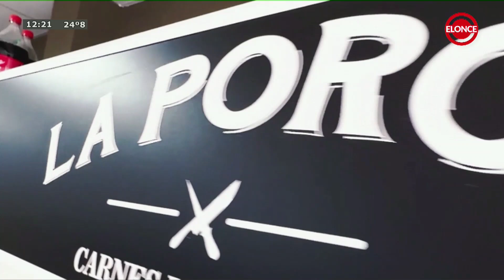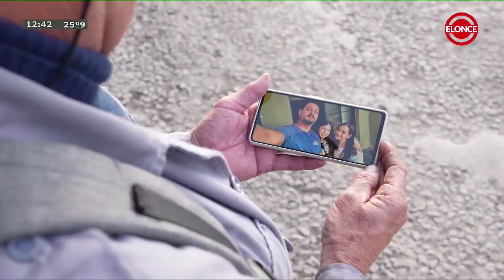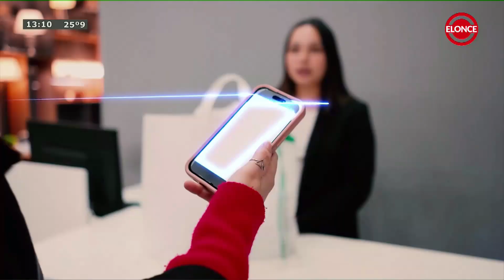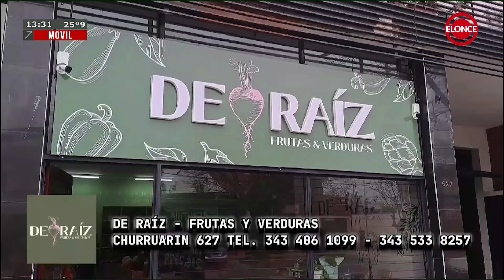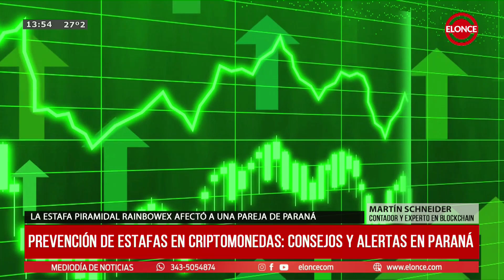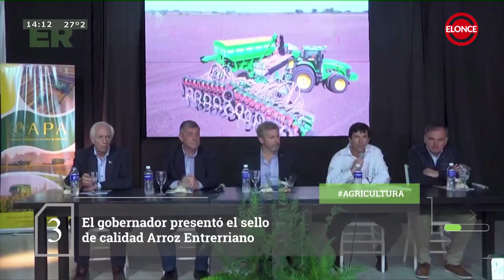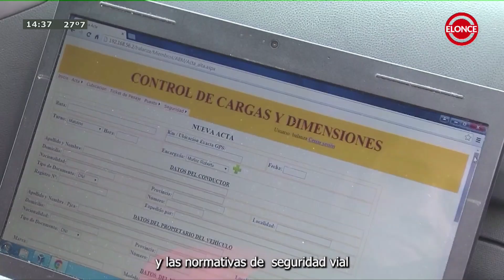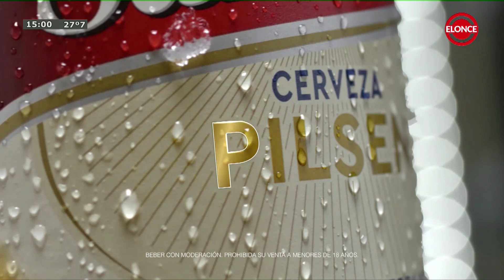Mediodía de Noticias - Programa 16-10-24